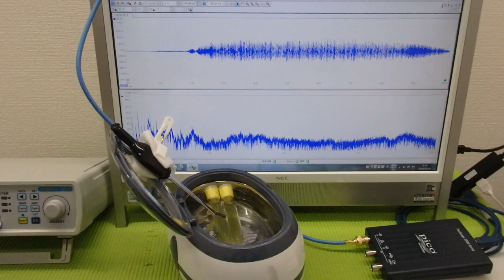超音波「攪拌・分散・乳化・粉砕」技術 ultrasonic-labo